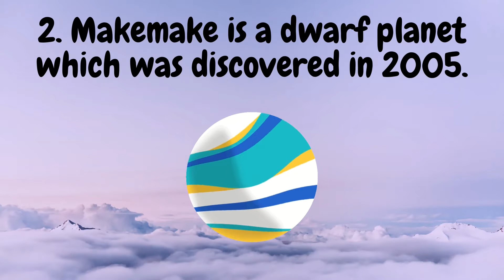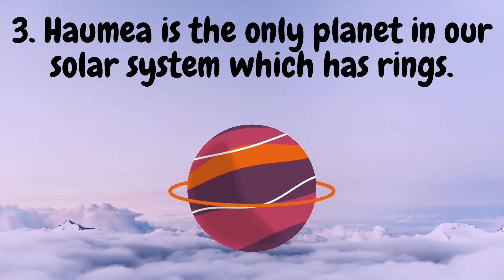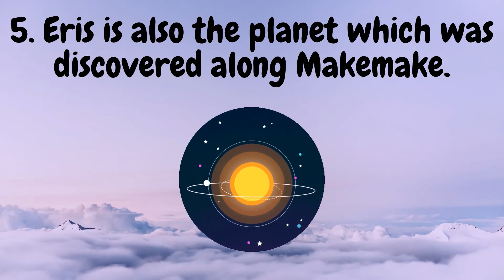Top 5 Dwarf Planets • Animation • The Infinite Facts • Top 5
There are totally 5 dwarf planets in our solar system. Do you know which planet has rings?

APPLICATION USED :
CANVA